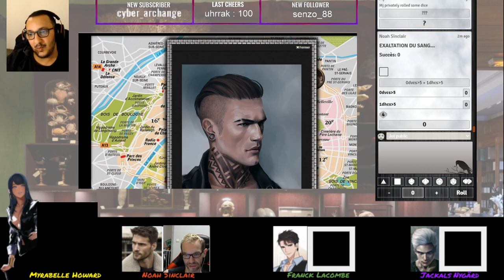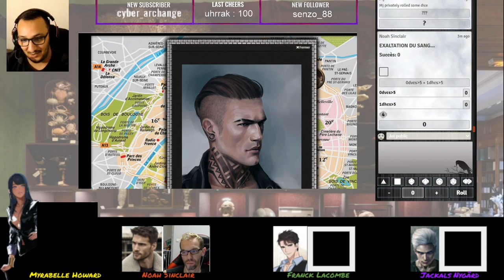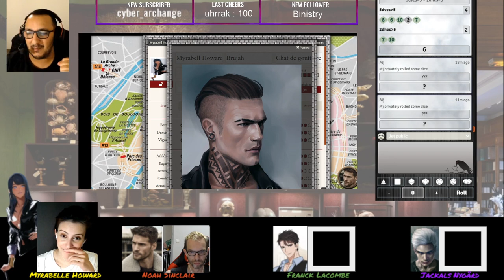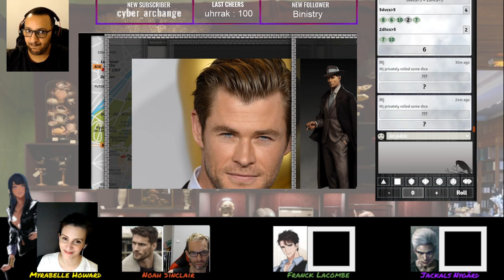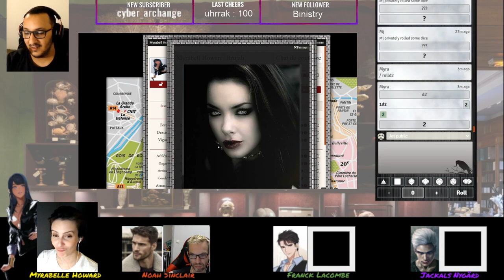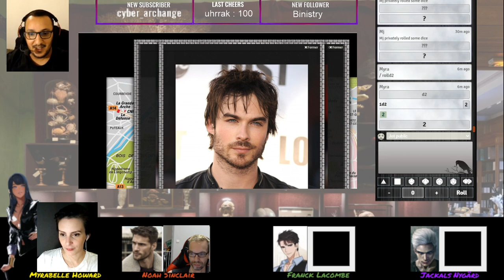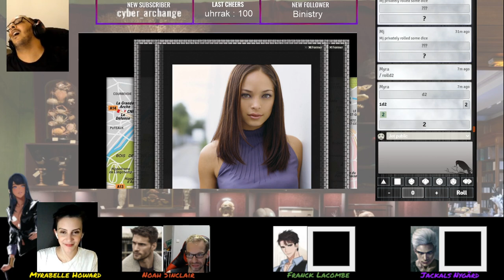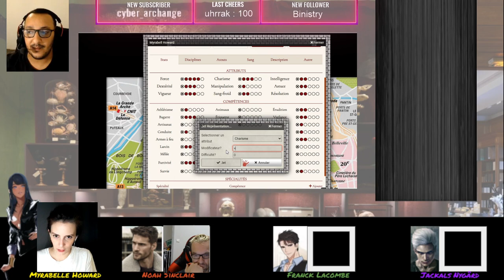JDR VAMPIRE MASCARADE PARIS #14 : La Fête de l'année chez les Toréadors (JDR)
Partie 5/5 de la 6ème session live de la campagne !
La sulfureuse campagne VAMPIRE MASCARDE continue à PARIS avec Cylian_gaming (Noah Sinclair), DarkPampa (Franck Lacombe), HardJackals (Jackals Niyard) et moi-même (Myrabelle Howard).